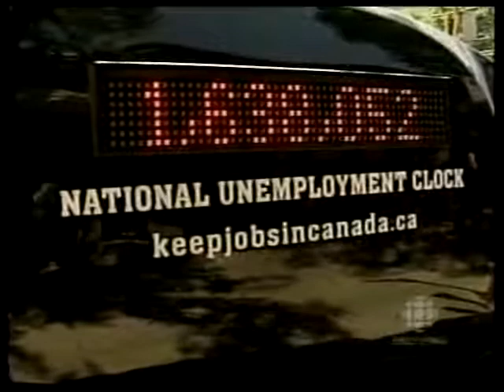CBC Vancouver June 3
Keep Jobs in Canada - CBC Vancouver June 3